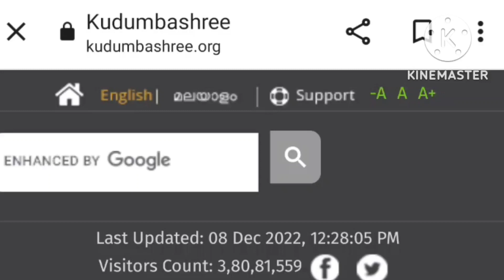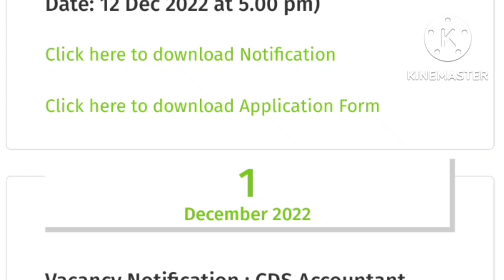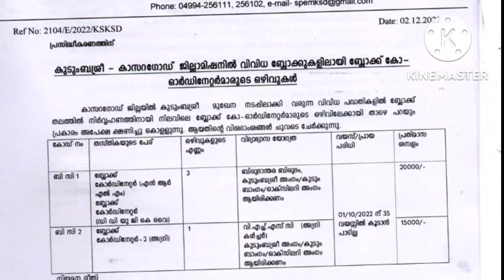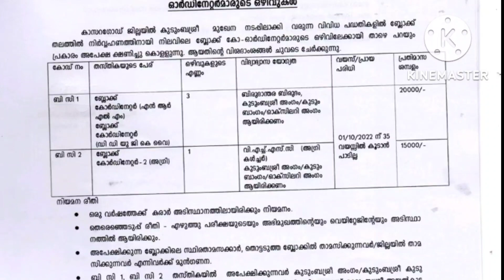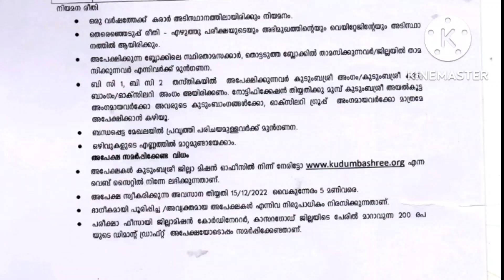കുടുംബശ്രീ നോട്ടിഫിക്കേഷൻ 2022/ Kerala job notification Malayalam details